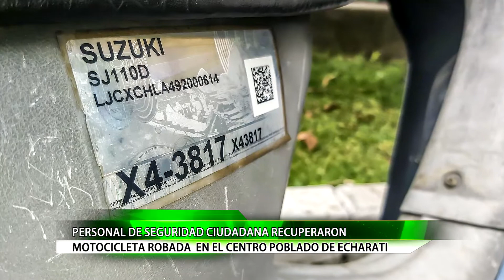PERSONAL DE SEGURIDAD CIUDADANA RECUPERARON MOTOCICLETA ROBADA EN EL CENTRO POBLADO DE ECHARATI